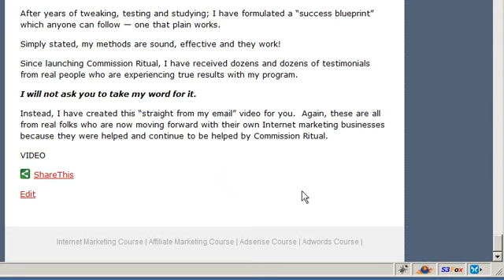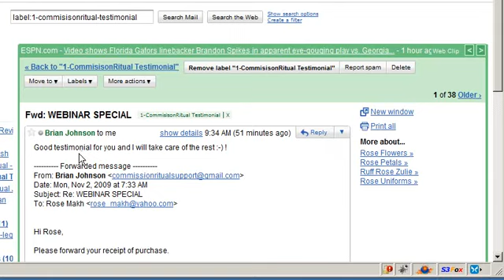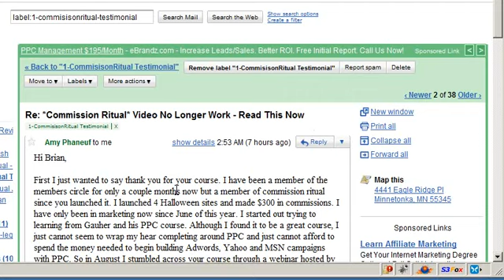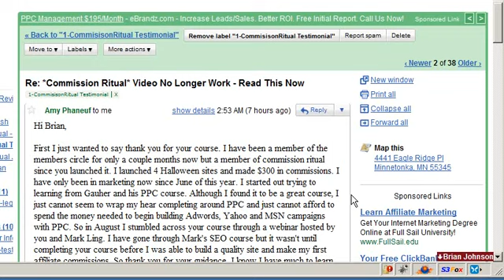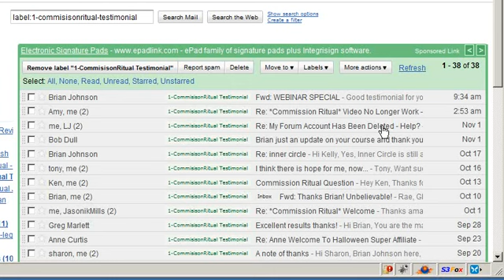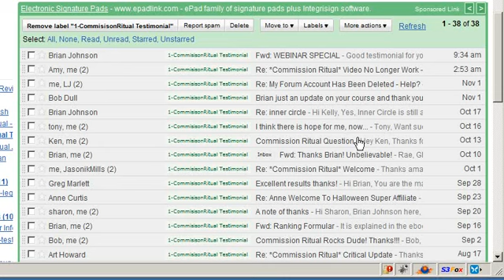Commission Ritual - Real Testimonials, Real People, Real Results